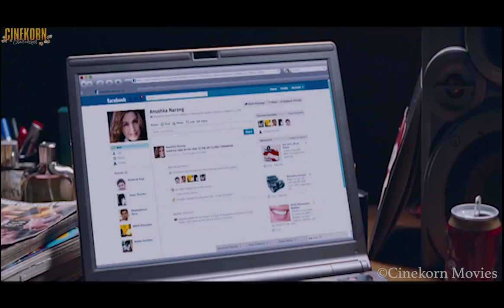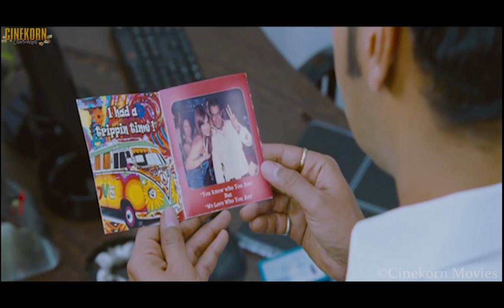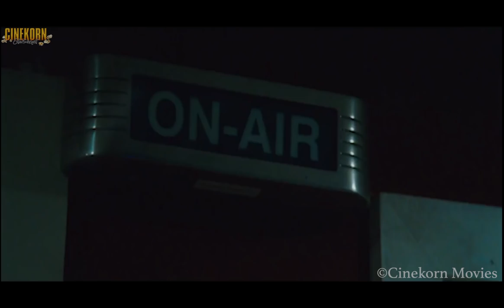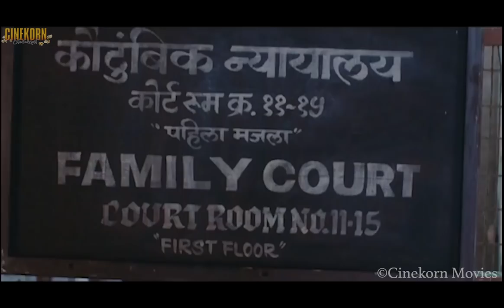Shruti Hassan Latest Hindi Full Movie | New Bollywood Movie 2019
Shruti Haasan (born 28 January 1986) is an Indian film actress and singer who works predominantly in Tamil, Telugu and Hindi language films. Born to the Haasan family, she is the daughter of actors Kamal Haasan and Sarika Thakur. She is the recipient of several awards, including two Filmfare Awards South, and has established herself as one of the leading actresses of South Indian cinema.

As a child artist, Haasan sang in films and appeared in a guest role in her father's directorial Hey Ram (2000), before making her adult acting debut in the 2009 Bollywood film Luck. She achieved recognition with leading roles in the Telugu romantic comedy Oh My Friend (2011), the Telugu fantasy film Anaganaga O Dheerudu (2011), and the Tamil science fiction thriller 7aum Arivu (2011). Her roles in the latter two earned her the Filmfare Award for Best Female Debut – South. Haasan went on to establish herself in South Indian cinema with several commercially successful films, including Gabbar Singh (2012), Vedalam (2015), Srimanthudu (2015), and Si3 (2017). She won the Filmfare Award for Best Actress – Telugu for the action comedy Race Gurram (2015). Haasan's Hindi film roles include the critically acclaimed crime film D-Day (2013), the action film Gabbar Is Back (2015), and the comedy Welcome Back (2015).

In addition to acting, Haasan is also an established playback singer. She has received nominations for the Filmfare Award for Best Female Playback Singer – Tamil for singing "Kannazhaga Kaalazhaga" in 3 (2012) and "Yeandi Yeandi" in Puli (2015); and the Filmfare Award for Best Female Playback Singer – Telugu for "Junction Lo" in Aagadu (2014). Haasan began her career as a music director with her father's production Unnaipol Oruvan (2009) and has since formed her own music band.